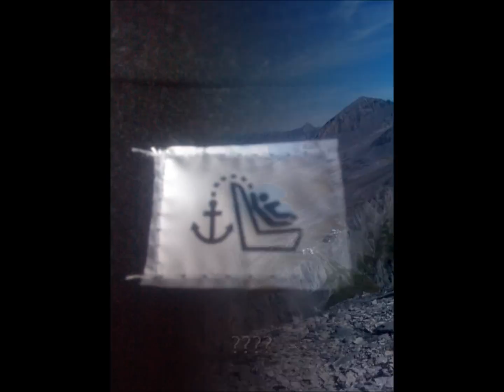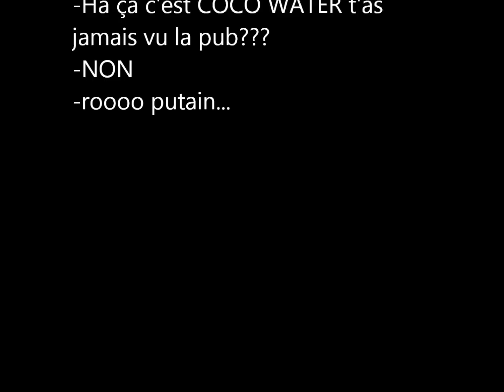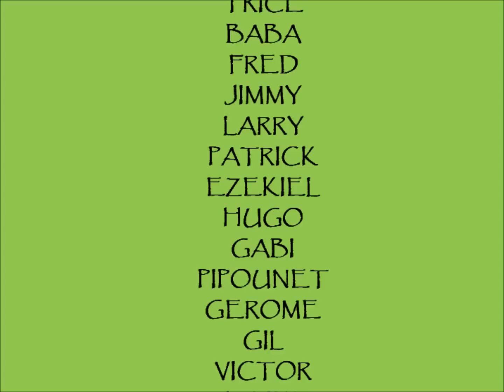voodoo swiss skateboard by yann power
petite video de skate trankil et les potes